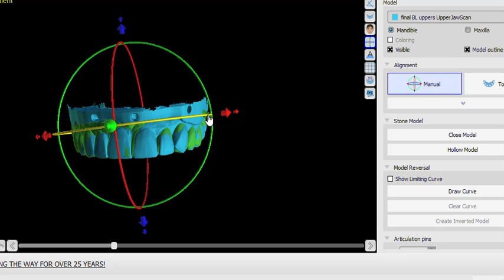From Digital Waxup Design to Approved Temporary Veneers to Final Veneers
Dr Rouse compares Veneer Cases when they return from the lab digitally to ensure cases will match the approved temporaries. From Digital Waxup Design to Approved Temporary Veneers to Final Veneers, we've got you covered (literally :-) Call our Dallas-based office today to get started with the process of improving your smile the predictable way!